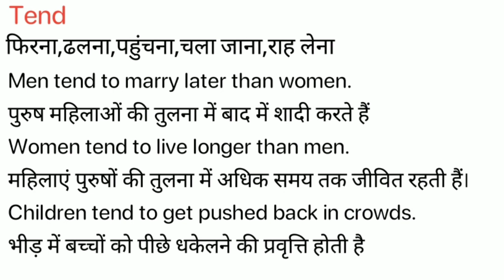Tend Meaning in Hindi/Tend ka Matlab kya Hota hai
Tend meaning in Hindi
Tend ka Matlab kya Hota hai
Tend ka Hindi Meaning
Tend explained in detail.

इस विडियो में मैं  ,Tend शब्द का इंग्लिश में अर्थ या मतलब क्या होता है इसके के बारे पूरी विस्तृत रूप से बताया .